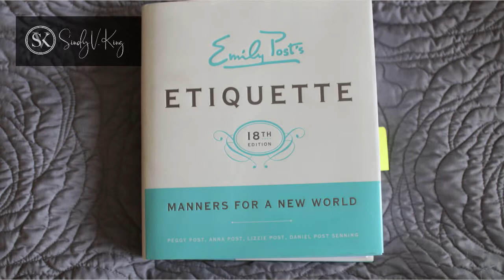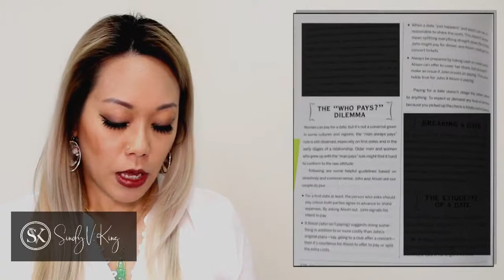Who Should Pay On The Date? | Dating Dilemma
Ever wonder if you should pay on the date or he should ALWAYS pay. I got resources that I want to share you to end dating dilemma about 'who should pay on the date?' Let me know if agree with this standard.

Are you emotional compatible? Relationship Astrology Report

The #1 mistake women make when dating men ❤ S U B S C R I B E ❤  There so many strong women but they make the same mistake in finding love on top. I am giving simple rules that can help you in this dating world.

I’m Sindy V. King, the go-to Dating and Relationship Coach for High-Achievers. For the past decade, I’ve helped successful, career-driven men and women manifest their ideal love lives and rekindle romance.

With a diverse background in neuroplasticity research, divorce mediation, and the ancient teachings of Vedic astrology, I bring a unique perspective to finding and staying in love. I’ve walked my own difficult journey of love lost and found, and it’s my greatest passion to help others find deep, lasting fulfillment.

Traditional dating coaches will rehash your past and then tell you to rewrite your online dating profile, but my coaching focuses on deep, authentic transformation. I’m all about helping my clients move forward, create authentic change, and embrace the possibilities in their future.

❤ Video's every TUES / THUR (6 AM PST ) ❤ S U B S C R I B E ❤

▼ [FREE MASTERCLASS] How to Be A Successful Desirable Women To Have Lasting Love ​(even if you ​​​​​haven't dated for years)▼

▼ENROLL IN 6 WEEKS PROGRAM PHONE CALL REQUIRE| WOMEN ONLY▼